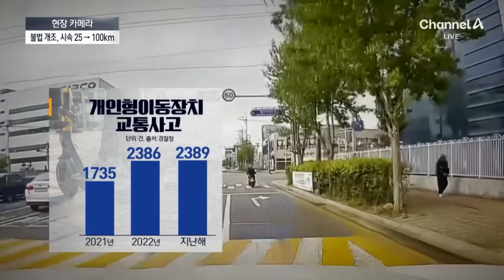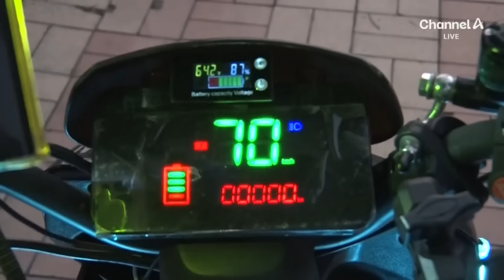[현장 카메라]불법 개조로 ‘시속 100km’…차보다 빠른 킥보드 / 채널A / 뉴스A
[현장 카메라]불법 개조로 ‘시속 100km’…차보다 빠른 킥보드

웬만한 차보다 빠른 전동킥보드와 전동스쿠터, 최근 길에서 종종 눈에 띕니다. 법정 최대속도는 시속 25km인데, 어떻게 이렇게 빨리 달릴까요. 현장카메라 김승희 기자입니다.

〈평일〉
08시 00분 라디오쇼 정치시그널 (유튜브 라이브)
08시 50분 김진의 돌직구 쇼
10시 20분 김진의 더라방 (유튜브 라이브)
12시 00분 뉴스A 라이브
17시 20분 뉴스TOP10
19시 00분 뉴스A

〈주말〉
12시 00분 토요랭킹쇼·뉴스A 라이브
17시 40분 뉴스TOP10
19시 00분 뉴스A